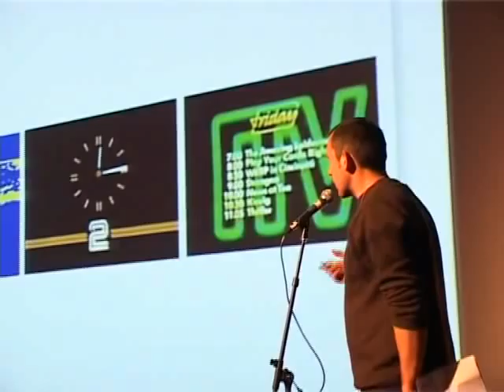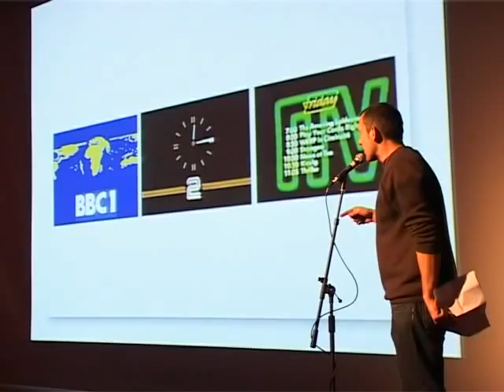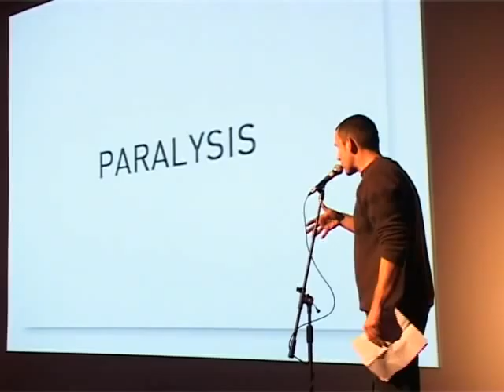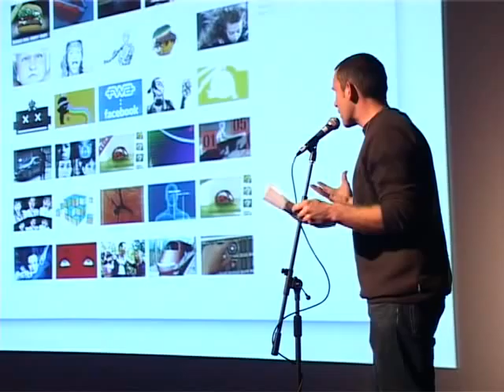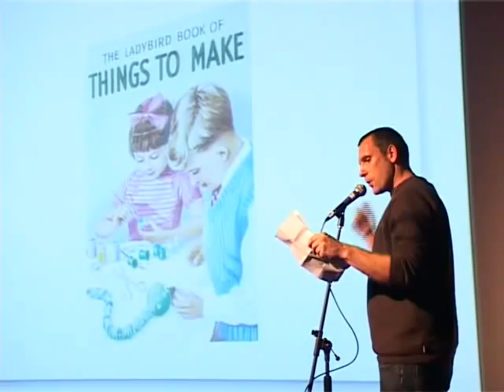John Davison - "Choice"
Side-effects of too much choice
John is Creative Director of Kanoti, he's having a baby in December and is currently enjoying sleeping.

Thanks to Dan Nixon of Cogapp for this video.